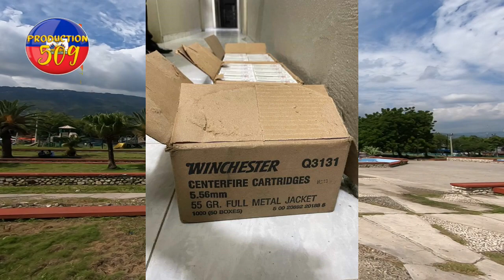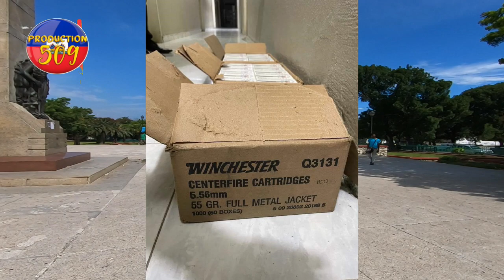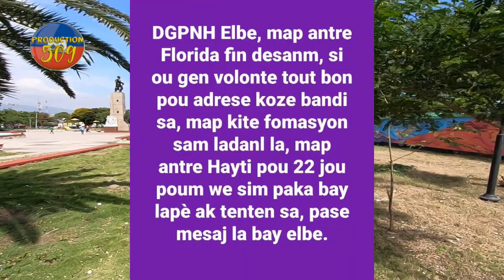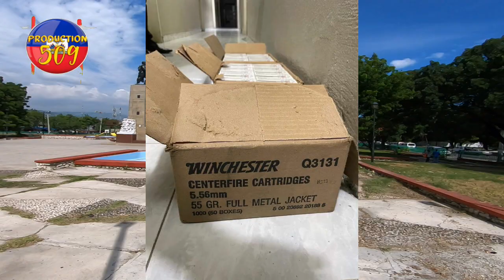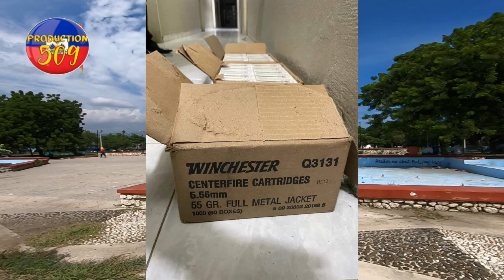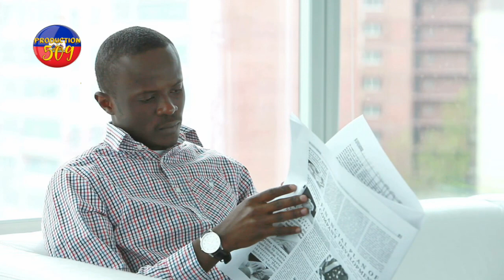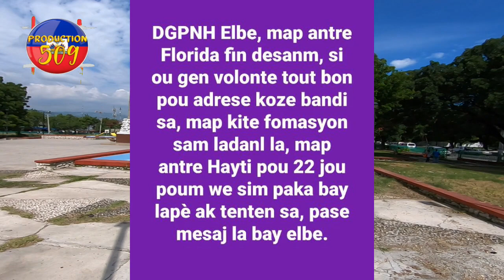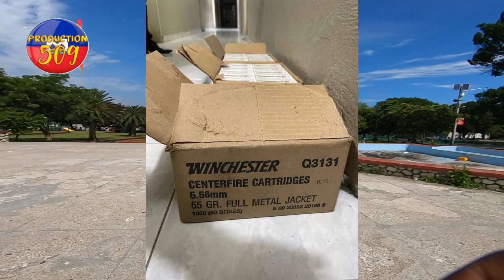Lapolis mare yon komisè divizyone ki tal katouch pou chèf gang toto laboul lapolis remoke cha blennd